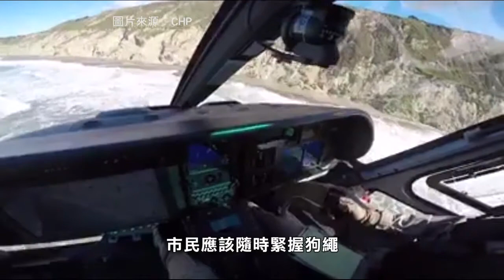Daly City: 狗主人救狗心切, 墜懸崖 Man Falls 500 Feet To His Death Rescuing His Dog From Seaside Cliff